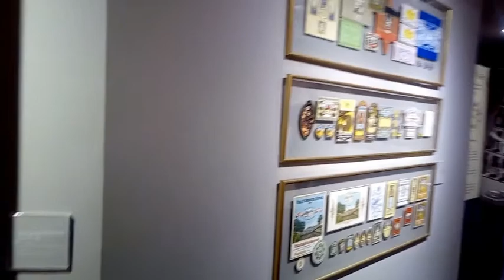Париж. Эйфелева башня. Площадь Согласия. Часть 13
Последнее видео из Парижа. 2 или 3 дня - это очень мало для того, чтобы прочувствовать дух Парижа и оценить его красоту, но нам пора в путь. Надеюсь, мы еще вернемся в этот прекрасный город и страну. Мы отправляемся в Люксембург.